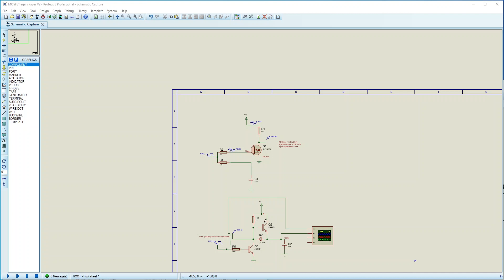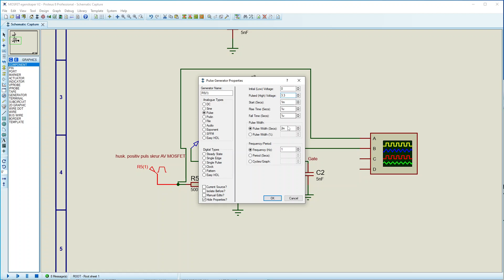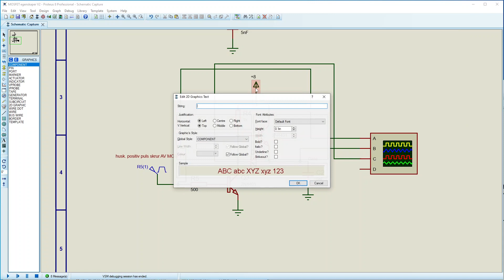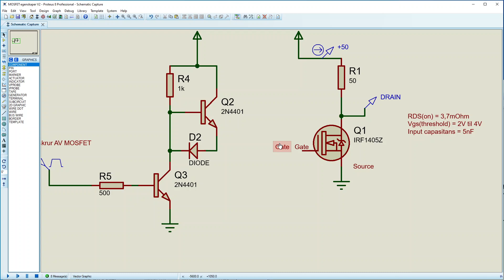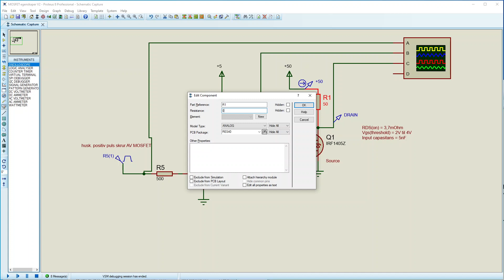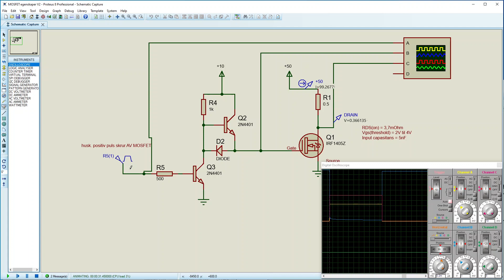MOSFET driver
Vi leger en enkel driver for gate på MOSFET